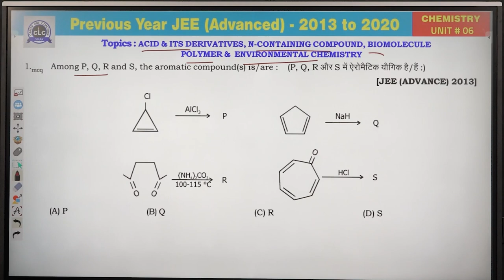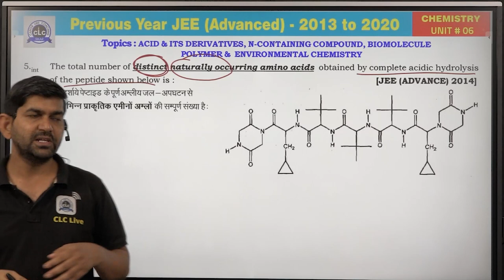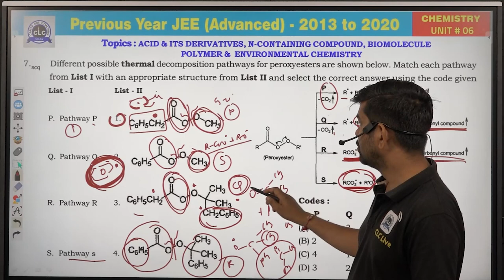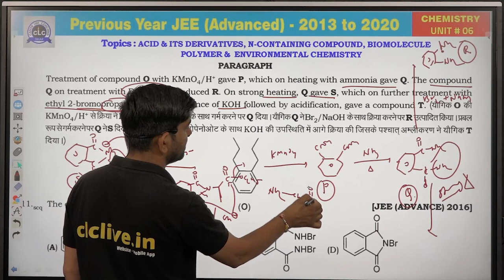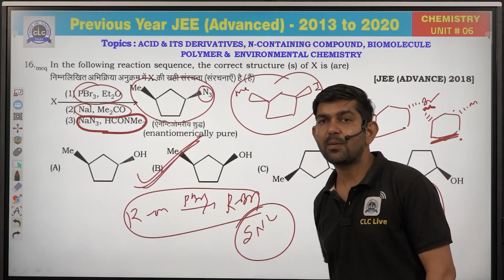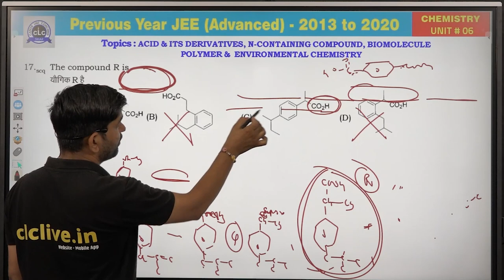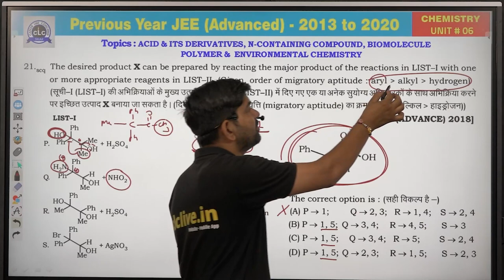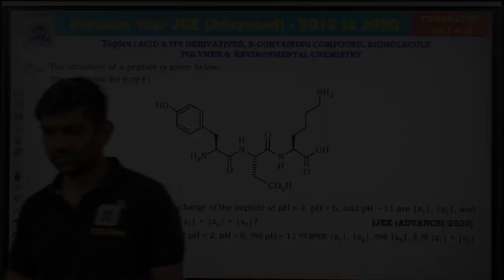Unit - 6 ( Chemistry ) || JEE Advanced || GuruNEETi cum Previous Year Papers || CLC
Unit - 6 ||ACID & ITS DERIVATIVES,
N-CONTAINING COMPOUND,
 BIOMOLECULE, POLYMER &
ENVIRONMENTAL CHEMISTRY (CHEMISTRY)
Solution by : MANOJ PARMAR SIR